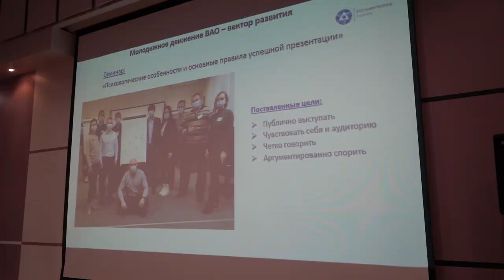Десна-ТВ: Новости САЭС от 11.01.2022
В выпуске:
- Молодёжное движение ВАО на Смоленской АЭС;
- Совещание по охране труда с подрядными организациями;
- Новогодний забег атомщиков.